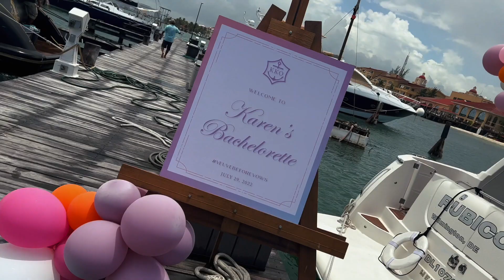Karen Cancun Bachelorette Escape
He put a ring on it so it's time to pack the girls up and head to Cancun!! Rent a big yacht, a few jet skis, pour up some Clicquot and have the time of your life.

Thank you for inviting us to capture these beautiful moments.